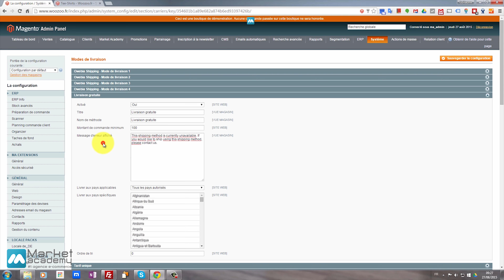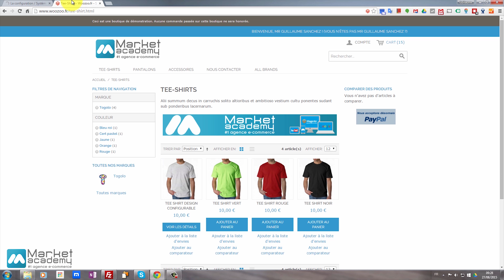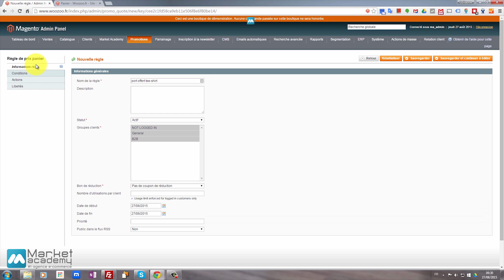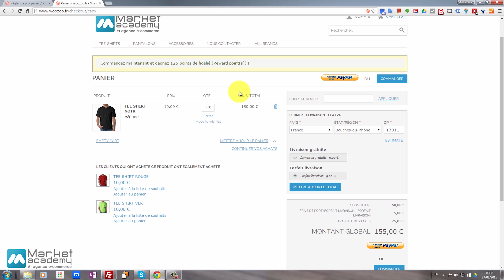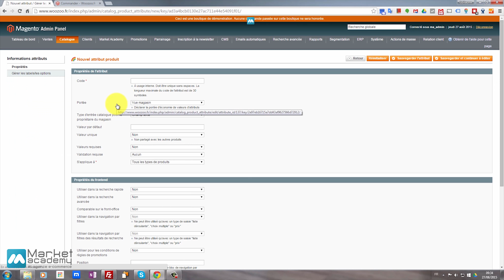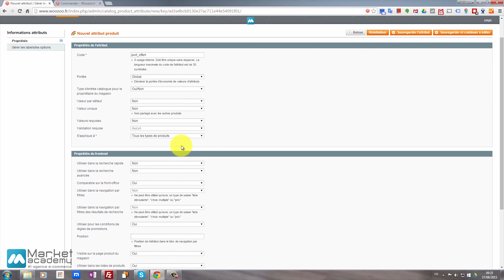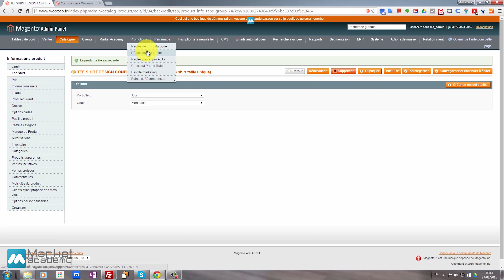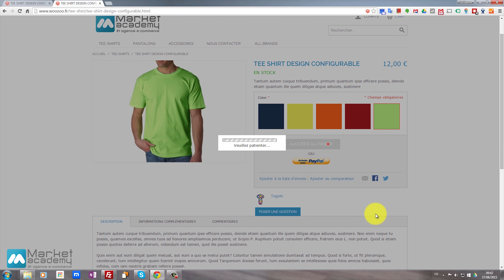Magento - Ports offerts sur les commandes - Tuto Magento - Market Academy par Guillaume Sanchez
Les commandes dans Magento !

Dans cette vidéo formation dédiée à Magento, nous allons voir comment offrir les frais de port.

Vous découvrirez comment passer par votre solution e-commerce Magento pour gérer vos frais de port, et les rendre gratuits.

Magento - Ports offerts - Tuto Magento - Market Academy